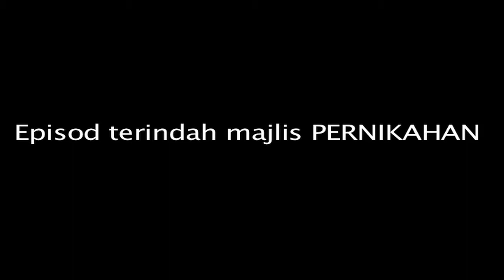KINGFOTOZ HDV ( Wedding HD Videos )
Bob & Nissa Wedding montage ( Miri Edition ).
Client : Bob & Nissa
Packages : Photo + HD Videos